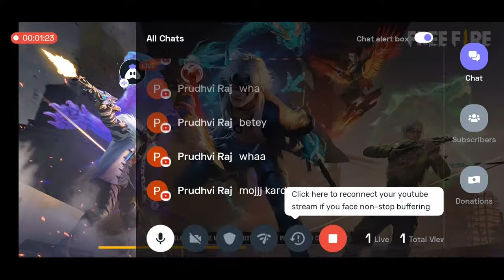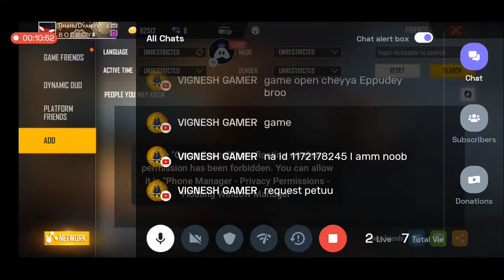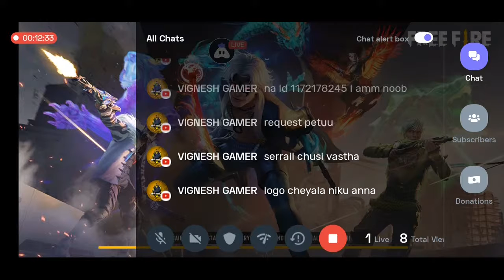Oppo A54 Phone Giveaway In Telugu 500 Subcribers